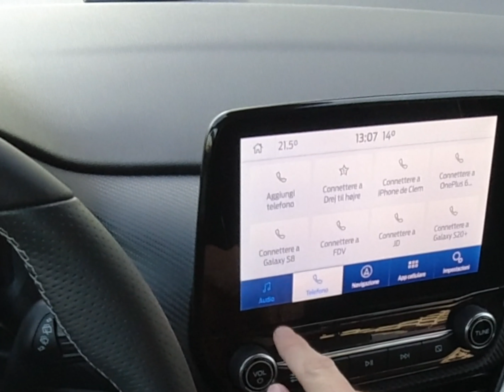Ford Puma ST 2021 POV DRIVE 4K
Abbiamo provato, in pista ("La Pista" di Lainate, in provincia di Milano), la nuova Ford Puma ST, primo crossover dell'Ovale Blu modificato dal reparto Ford Performance.